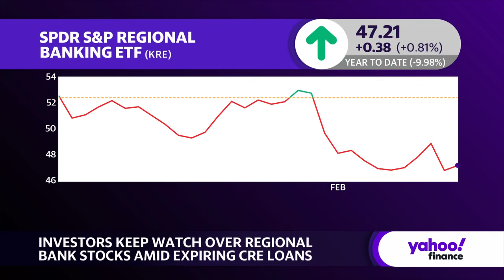$929B worth of commercial real estate loans set to mature this year: Mortgage Bankers Association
About $929 billion worth of commercial real estate loans are set to mature this year, according to the Mortgage Bankers Association. It's an increase from the $659 billion the group previously forecasted.
Why did the estimate change so drastically?
Yahoo Finance's David Hollerith explains in the video above.